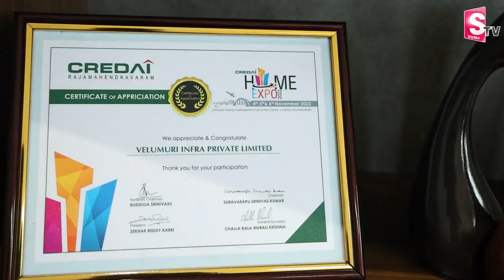రాజమండ్రి ప్రజలకు సువర్ణావకాశం ..| Velumuri Vistas Gated Communities| Best Flats With All Facilities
Watch▶ రాజమండ్రి ప్రజలకు సువర్ణావకాశం ..| Velumuri Vistas Gated Communities| Best Flats With All Facilities